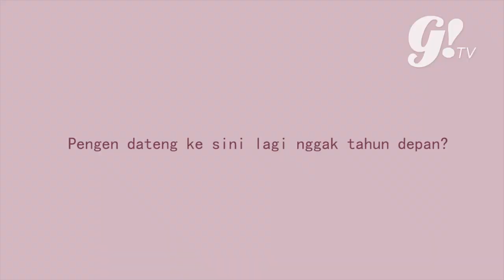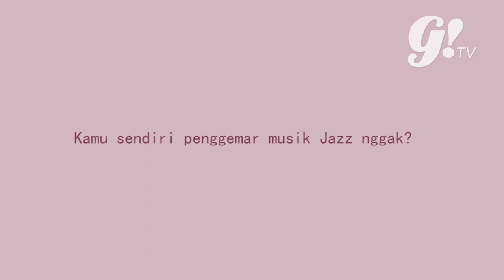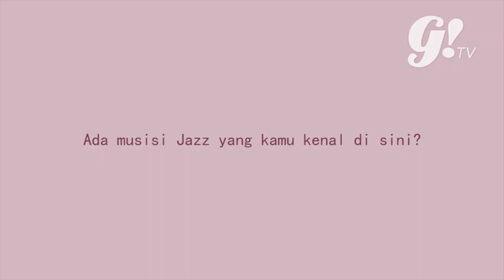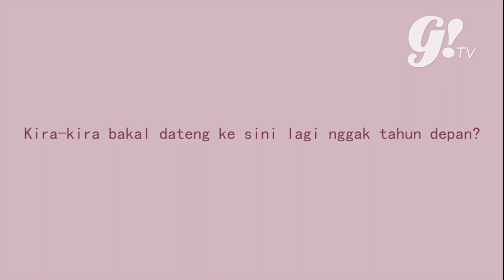DANIEL CAESAR MUSISI JAZZ?? | GOGIRL! AT JAVA JAZZ 2018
Di Java Jazz 2018 kemarin, banyak banget temen-temen generasi Z yang dateng dan nikmatin acara ini. Tapi, seberapa kenal mereka sama artis Jazz yang manggung di Java Jazz Festival?